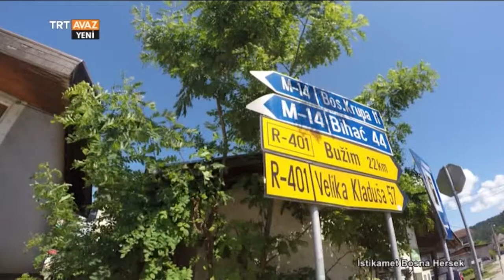Bosanska Otoka Kasabası - İstikamet Bosna Hersek - TRT Avaz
Hüseyin Malkoç Bey'in adına yaptırdığı Malkoç Bey Camii...